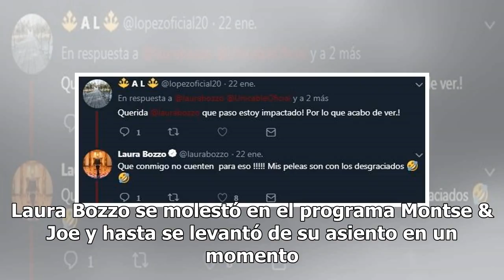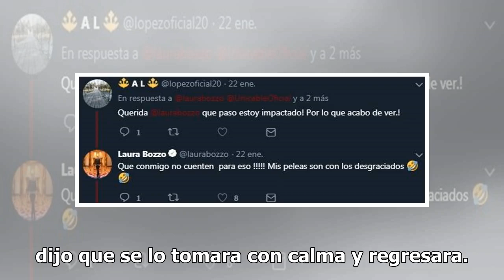'Si no te sientes cómoda te puedes ir': Yolanda Andrade a Laura Bozzo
Laura Bozzo se molestó en el programa Montse & Joe y hasta se levantó de su asiento en un momento de la plática, al parecer por una discusión que se puso 'acalorada' entre los famosos. Estaban como invitados Juan José Origel, Shanik Berman, Kalimba y Laura Bozzo, quien en un momento dijo que no la i...